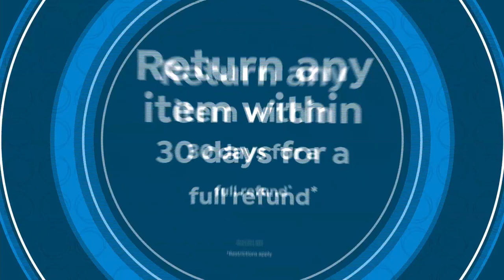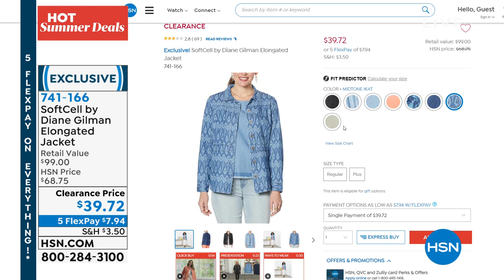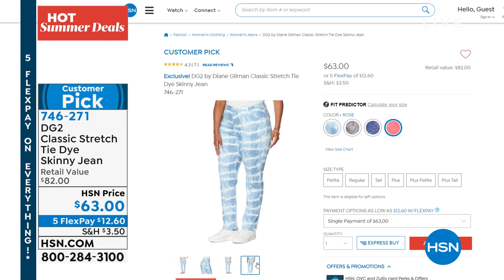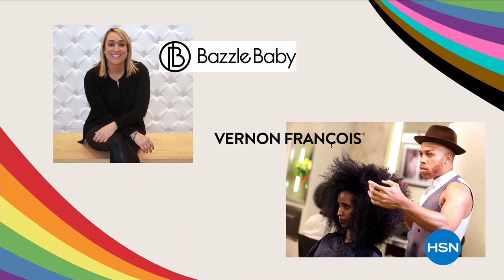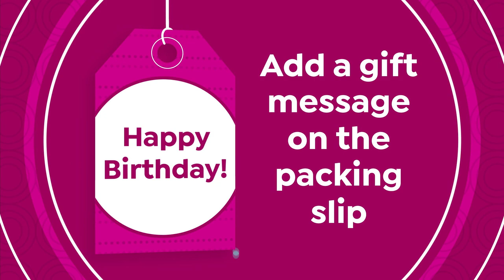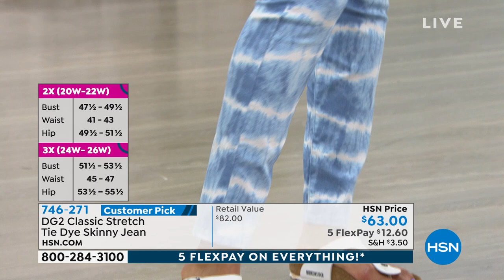HSN | Diane Gilman Fashions 06.26.2021 - 05 PM